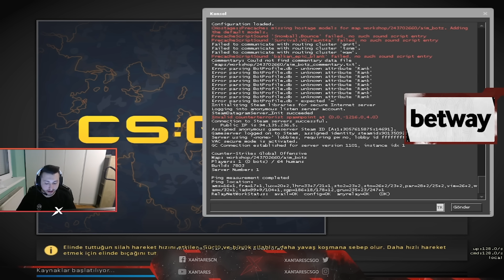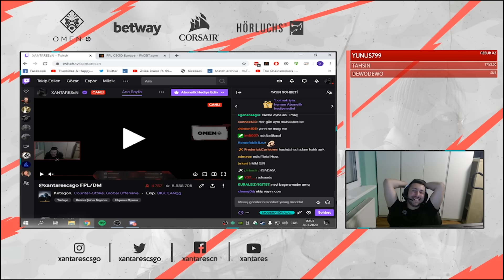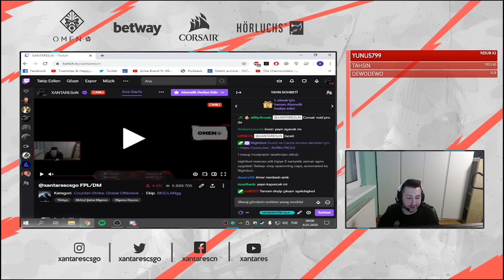FPL OYUNCULARI XANTARESİ TİLT EDİYOR, XANTARES YAYINI KAPATIYOR | NS Clip Highlights #80